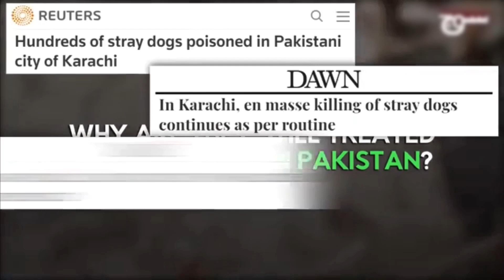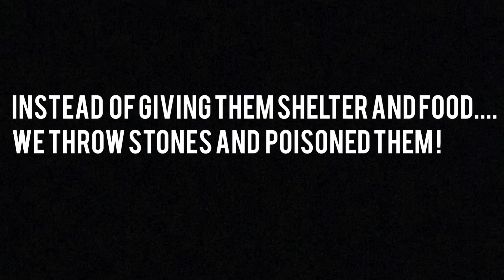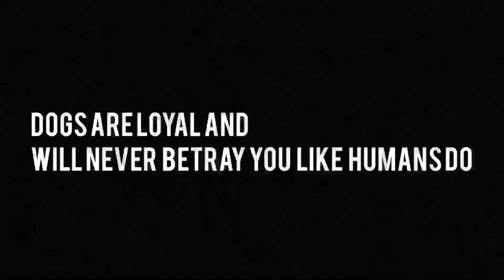FEEDING STRAY DOGS 🐕